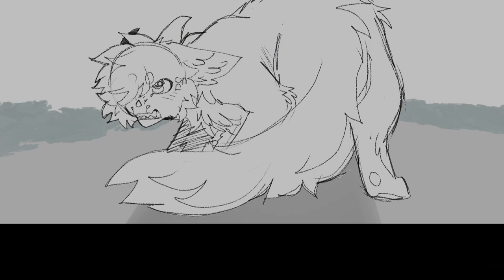SETTING SUN // oc pmv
Interaction rlly appreciated 🥲 gah this was a pain but I’m happy with myself for finally being able to at least finish something that isn’t a loop, even if it is short

Characters (in order):

Sorrel
Matsu
Mauveine

Programs :

Procreate
Capcutas